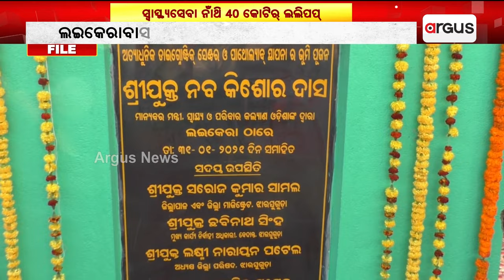ସ୍ବାସ୍ଥ୍ୟସେବା ନାଁଥି ୪୦ କୋଟିର୍ ଲଲିପପ୍ || Health care scam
ଲଇକେରାବାସୀକୁଁ ସ୍ବାସ୍ଥ୍ୟସେବା ଲଲିପପ୍ । କେଭେ କାମେ ଲାଗବା ୪୦ କୋଟିର୍ ଡାଇଗ୍ନୋଷ୍ଟିକ୍ ସେଣ୍ଟର୍ ଆର୍ ପାଥୋଲ୍ୟାବ୍  ? କାଇଁଗଲା ସ୍ବାସ୍ଥ୍ୟ ପରୀକ୍ଷା ଦିଗେ ଆର୍ ଗୁଟେ ପାହା ଆଗକେ ବଢବାର୍ ଡାଏଲଗ୍ ? ଉଦଘାଟନ୍‌ର ୨ ମାସ୍ ପରେ ଭି ନାଇଁ ଲାଗଲା କାମେ । ନିର୍ବାଚନ୍‌କେ ଦେଖିକରି କରିଥିଲେ କେଁ ଉଦଘାଟନ୍ ?